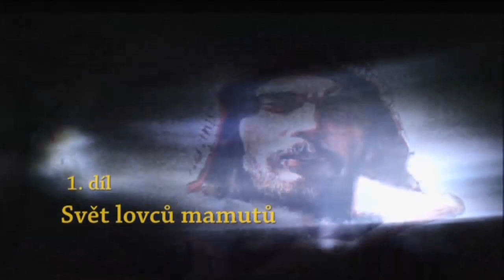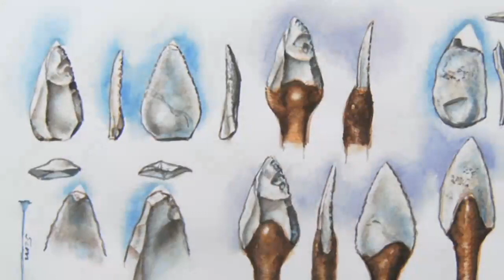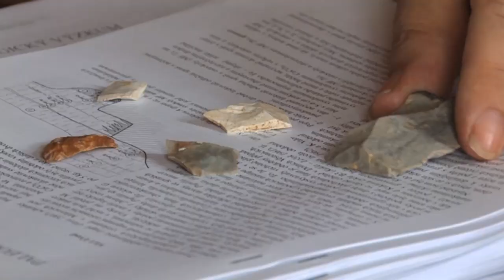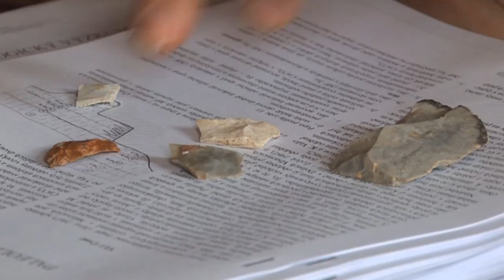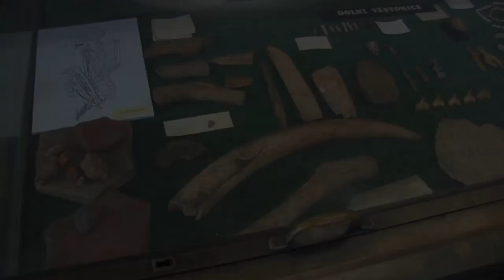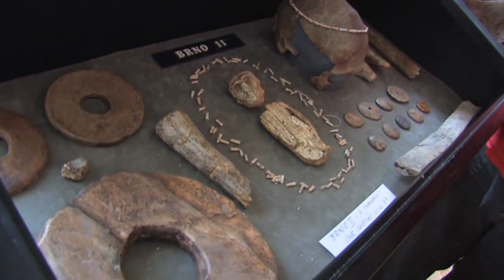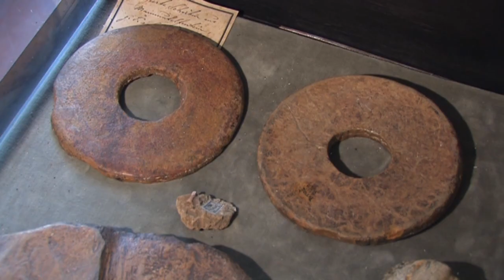Brněnský pravěk, 1. díl - Svět lovců mamutů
Televizní dokumentární cyklus Brněnský pravěk aneb Co bylo před Brnem, 10 dílů - tato práce nás moc bavila, i když jsme vlastně točili "jen" vykopávky. Zdánlivě nebylo co točit, ale právě ono dolování příběhů, dávných událostí a souvislostí třeba s použitím ilustrací nám dávalo prostor pro určitou imaginaci.